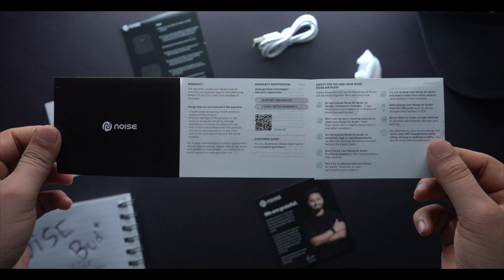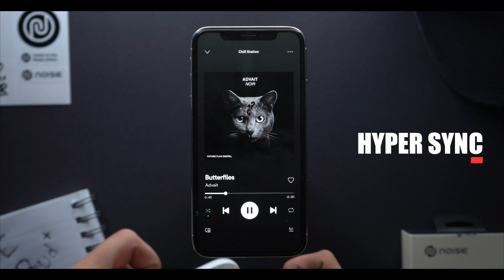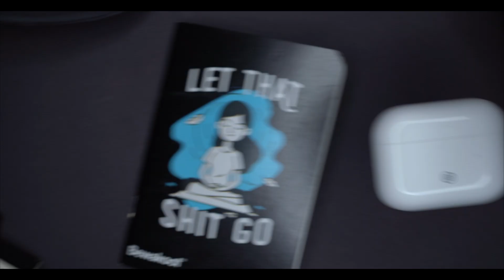Noise Air Buds plus !! Good for calls😍 (Unboxing+ Review)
Noise Air Buds plus
Budget earbuds which suits most professionals as it serves its main purpose of calling and good battery .

0:00 INTRO
0:33 UNBOXING
1:12 BUILT & DESIGN
2:23 KEY SPECS
3:38 SOUND QUALITY
4:11 CALL QUALITY
4:42 GAMING PERFORMANCE
5:21 PRICE & CONCLUSION
5:54 OUTRO